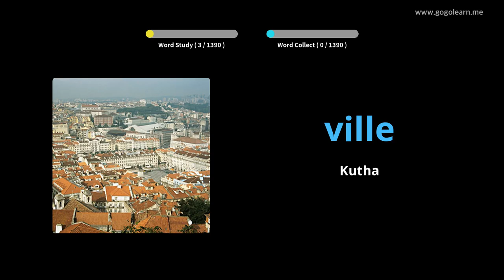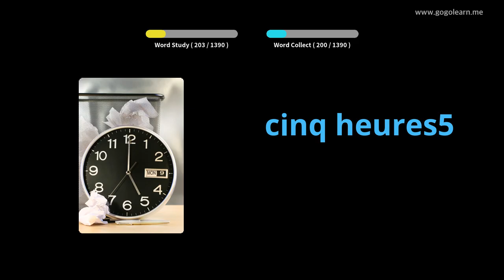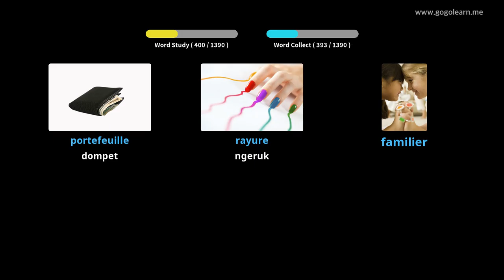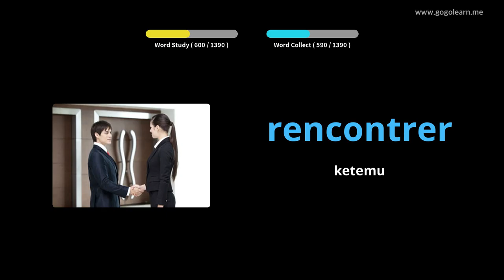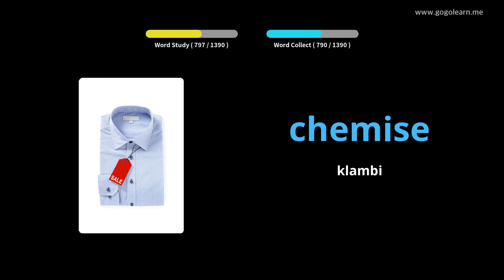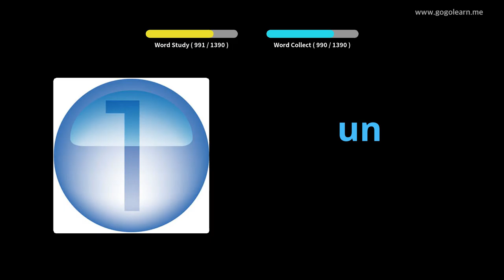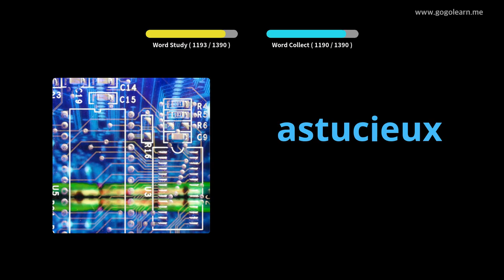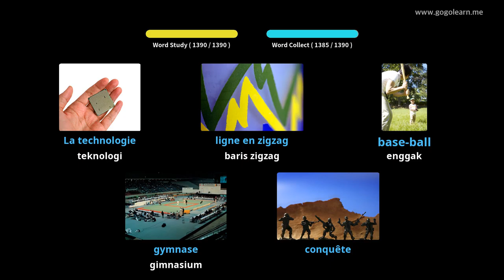5FrenchVocabulary Basic |Golearn